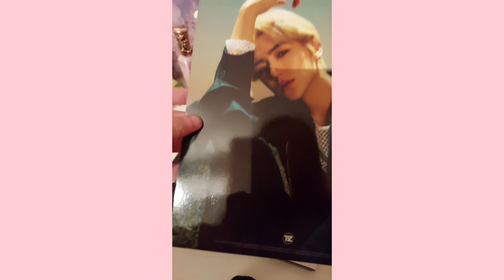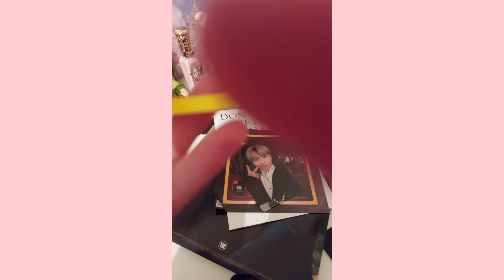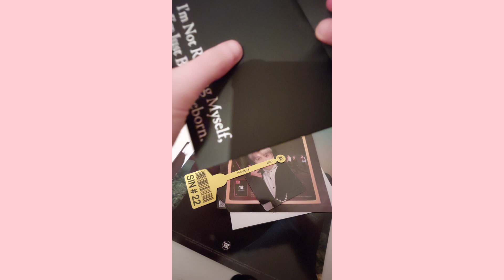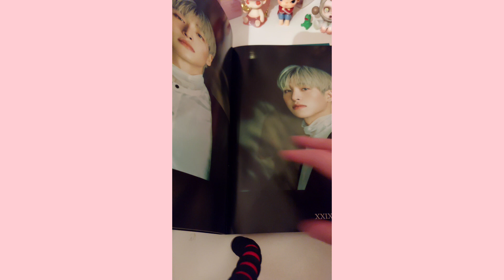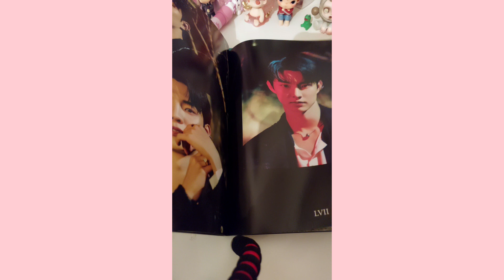The Boyz Be Awake album unboxing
Music ୨୧

Artist : pilo
Tittle : stay a minute

Artist : 1415
Tittle :  선을 그어 주던가

Artist : Morrie
Tittle : One Fine Day
Album : 당신이 행복하다면, 이 음악은 듣지 마세요.

Flower Cup - Lukrembo
Jay - Lukrembo
Sunflower - Lukrembo
Dream with tea - Lukrembo
Afternoon - Lukrembo
Train covered in white - Lukrembo
Donut - Lukrembo
Bake a pie - Lukrembo
Vintage store - Lukrembo
Hello - Lukrembo
Hot Mocha - Lukrembo
Lamp - Lukrembo
Rose - Lukrembo
Butter - Lukrembo
Wine - Lukrembo
Tea Cozy - Lukrembo
Castle - Lukrembo
Affogato  - Lukrembo